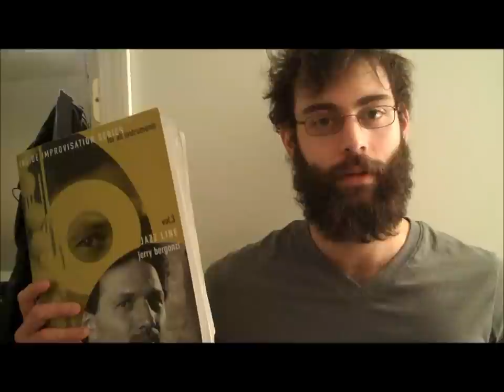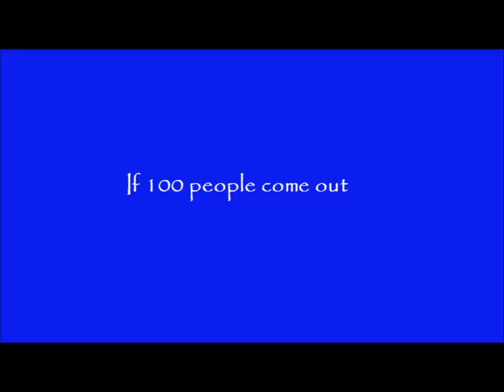Cerulia - Show Promo!!.....kind of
Cerulia promoting their CD release show on March 3rd, 2012.